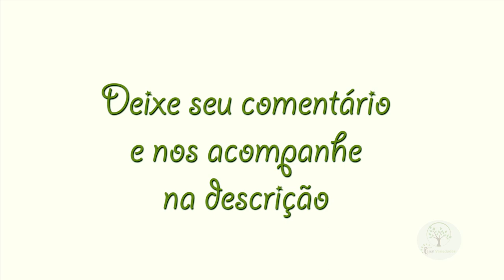ORQUÍDEAS sempre aprendendo, Exposição de São Roque SP